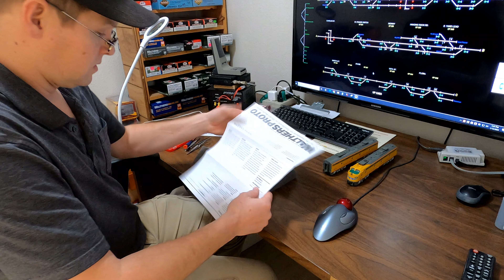New Walthers E9m Review in HO Scale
I missed the last run of the Walthers UP E9m excursion set in HO scale several years ago, so I was really happy when they ran it again! I didn't miss out this time!

He is a review I recorded this week as soon as they got dropped off by Fedex.

I ordered the single UP 951 as DCC and LokSound, and the 949/963 set ad DC, and installed LokPilots.

The ABA set pulled 72 Atlas coal hoppers around the layout. This included up the 2%+ grade on a curve.

They did slip a little, but never did stall!
Also, with the coupler pocket that drupes, the units kept coming uncoupled. I fixed that by changing the couplers to Kadee 118 shelf couplers.

Any questions? Leave them down below!